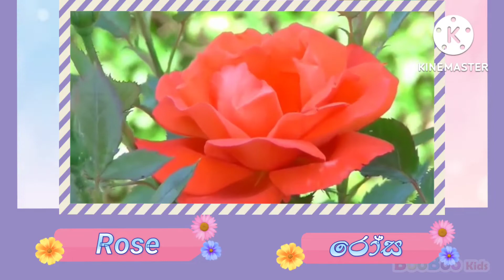Learn Names Of Flowers In English & Sinhala 🌻🌸🌼🌹🌺 | flower name sinhala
Learn Names Of Flowers In English & Sinhala - මල්වල නම් සිංහලෙන් සහ ඉංග්‍රීසියෙන් ඉගෙනගනිමු
Names of Flowers in Sinhala මල්වල නම් සිංහලෙන් සහ ඉංග්‍රිසියෙන්

Once we have got your message and discovered you are the appropriate owner of this content we will eliminate it forever, for assured.there is no copyright infringement intended for the song or picture.

source ; pngtree , vecteezy

    chutibabajanakisooriyarachchikidsstroylama kathandaraSinhala Kids Stories u0026 RhymesSinhala CartoonSinhala Fairy TalesCinderella in SinhalaSinhala lama kathandarasurangana kathaFairy Tales Sinhalalama kathaSinhala Fairy TalesPeppa Pig - Official ChannelKids StoriesMoral Story for KidsFairy Tales and Stories for Kids

  surangana katha,surangana katha karaliya sinhala,sinhala cartoon